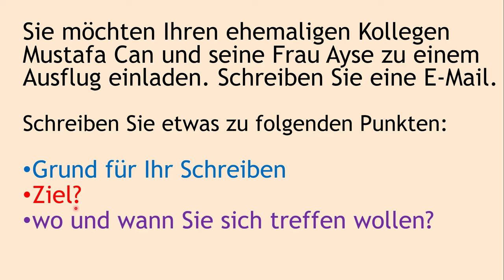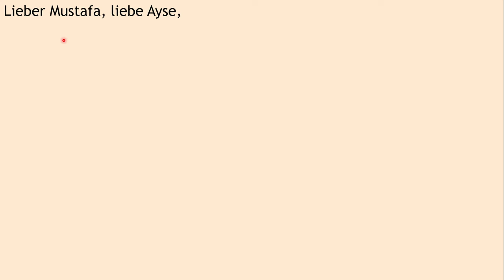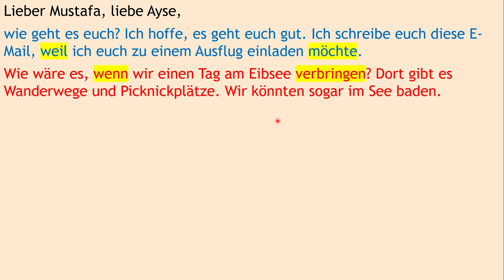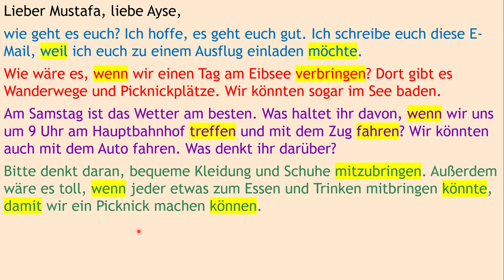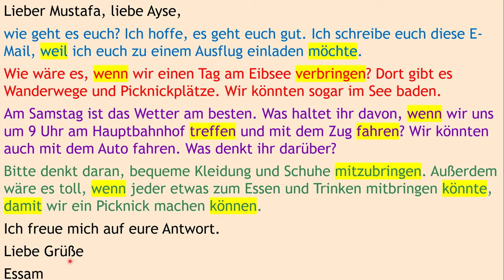DTZ / B1 | E-Mail schreiben | Einen Kollegen zu einem Ausflug einladen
Deutsch-Test für Zuwanderer DTZ A2-B1
Wie schreibe ich einen Brief?
Einen Kollegen zu einem Ausflug einladen